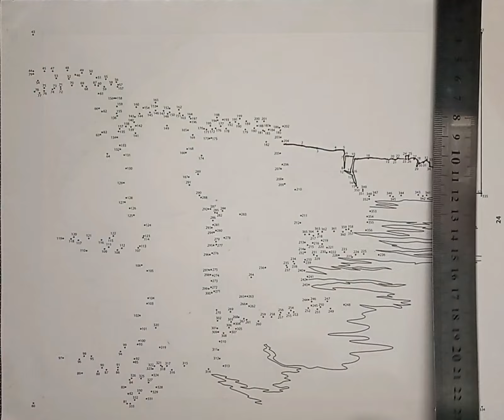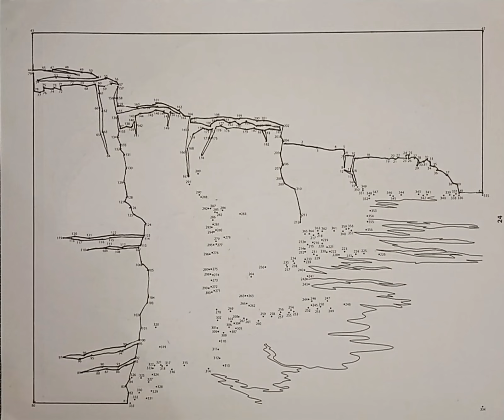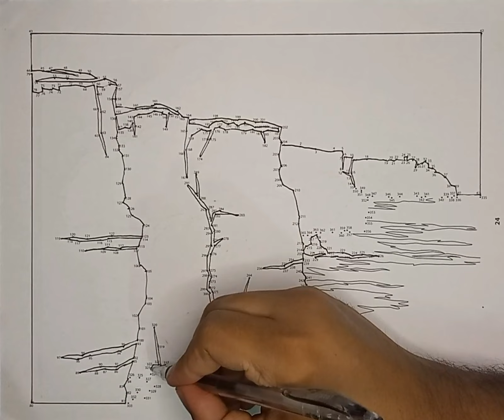350+ Dot to Dot Art Cliff of Moher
350+ Dot to Dot Art Cliff of Moher